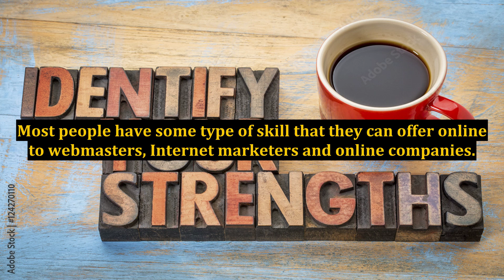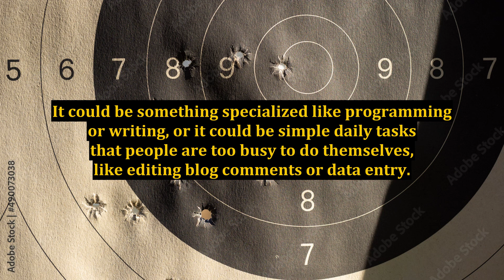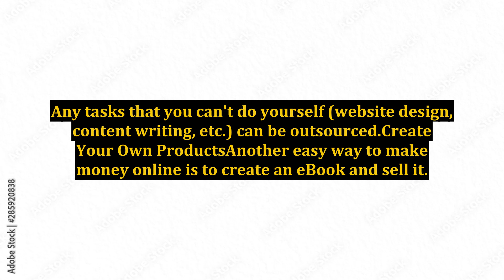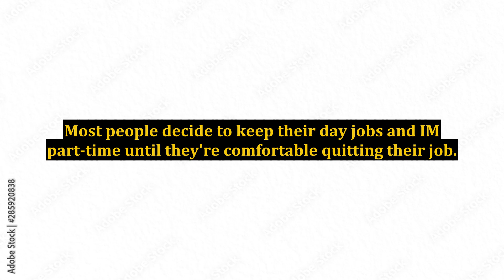Working Online - Finding A Side Hustle And Become Your Own Boss